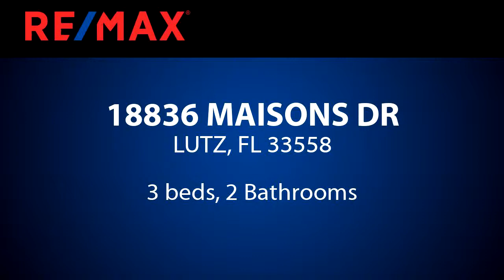Homes for sale - 18836 MAISONS DR, LUTZ, FL 33558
STOP! THIS IS IT! HUGE OPPORTUNITY UNMATCHED IN CHEVAL!***WATERFRONT POOL HOME W/SPECTACULAR TROPICAL WATER VIEWS & TPC GOLF COURSE , in MANNED GATED EXCLUSIVE CHEVAL*** PRICED TO SELL WITH SELLER OFFERING CLOSING COST ASSISTANCE WITH ACCEPTABLE OFFER Beautiful ONE OWNER home has been meticulously maintained*** Light & Bright Spacious Open SPLIT floor plan 3 bedrooms+Retreat/Office, 2 baths; 2-car garage***Huge kitchen WITH LOTS OF CABINETS & COUNTERS, EAT IN AREA AND BREAKFAST BAR TOO Overlooking HUGE FAMILY ROOM opens to Spacious lanai leads to beautiful pool & spa with spectacular view of water & TPC Golf Course***PLANTATION SHUTTERS, Upgrades throughout. Gated community with 3 entry gates all manned 24/7/365. GREAT SCHOOLS, Located close to schools, shopping and RESTAURANTS, ST. JOSEPHS HOSPITAL NORTH, WORSHIP, Tampa Airport, America's Best Beaches, Pro Sports Teams, are all just Short Rides Away. This is a Must See Home. CALL TODAY!

Bedrooms: 3
Bathrooms: 2
Square Feet: 1765
Price: $339,900

MLS ID: T3165776

04/27/2019 06:43:24 pm

Last modified: